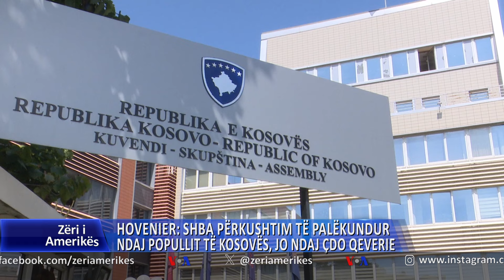Hovenier: Përkushtimi amerikan ndaj popullit të Kosovës, i palëkundur por nuk vlen për çdo qeveri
Ambasadori amerikan në Kosovë, Jeff Hovenier tha se me gjithë mospajtimet që Shtetet e Bashkuara kanë me qeverinë aktuale të Kosovës, përkushtimi amerikan ndaj popullit të Kosovës mbetet i palëkundur, ndërsa theksoi se ky përkushtim nuk vlen për çdo qeveri apo veprim politik të saj.